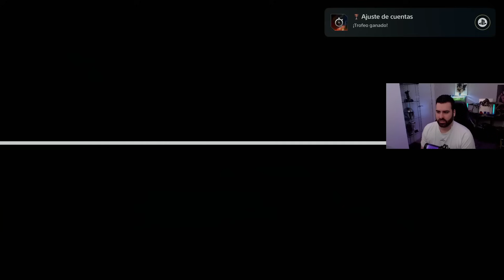PILLO EL LAMBORGHINI REVENTÓN DE POLICÍA! | NFS HOT PURSUIT #2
🟥🟥🟥🟥🟥TOP VIDEOS MAS VISTOS DEL CANAL🟥🟥🟥🟥🟥